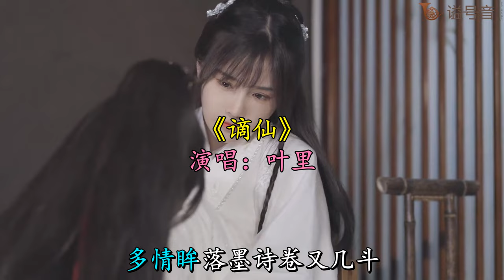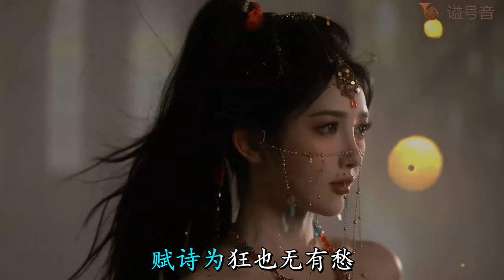伊格赛听 & 叶里 - 谪仙(DJ名龙)「称谪仙瑶宫难留，去凡间红楼斗酒」